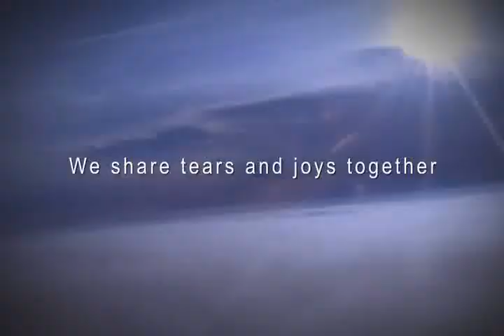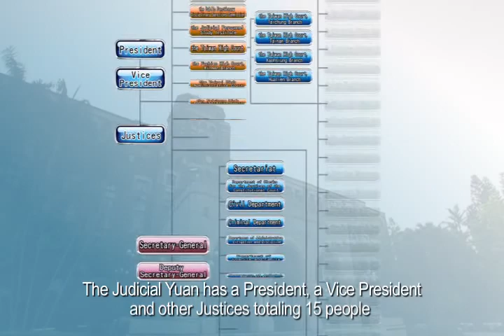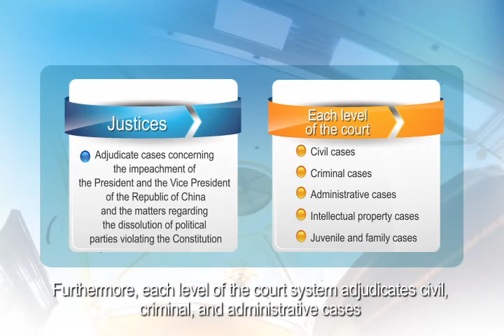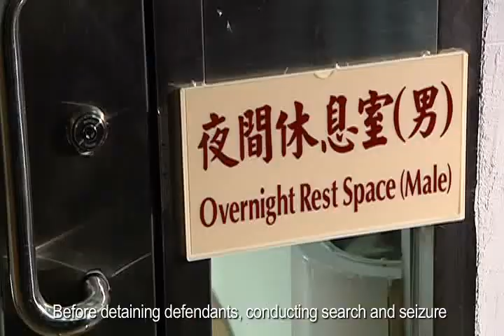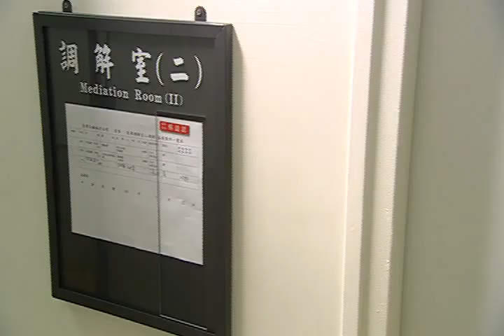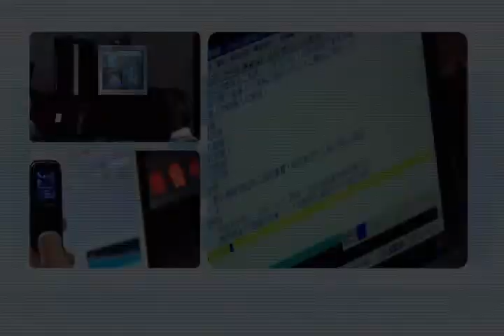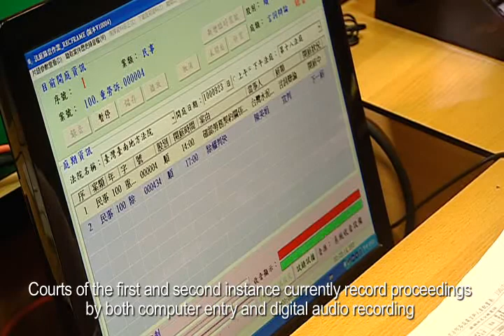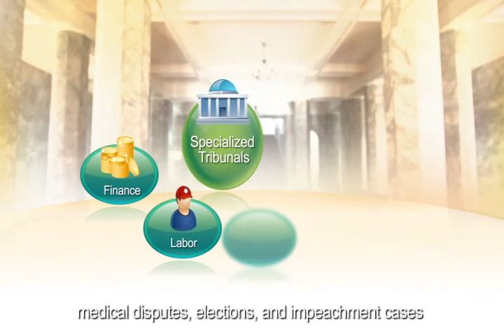中華民國司法院_101年度_宣導影片_英文版.wmv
司法院法治宣導影片系列(英文版)
中華民國司法院
101年度